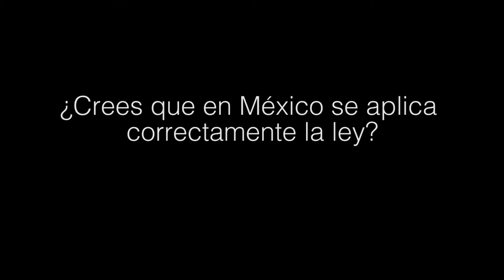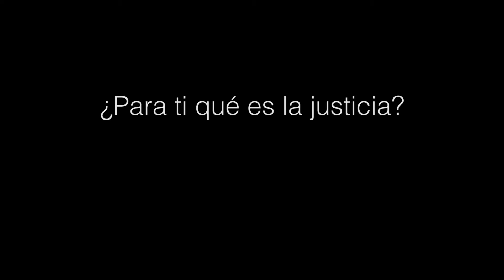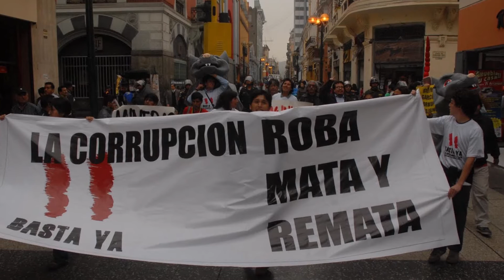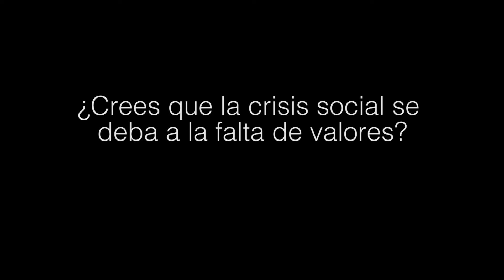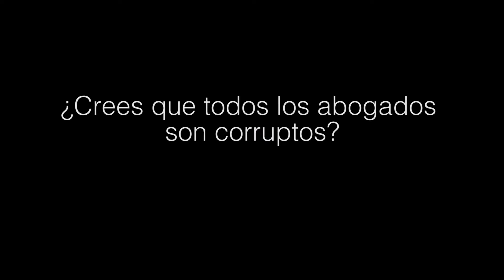Sociología Jurídica-LA FUNCIÓN SOCIAL DEL JURISTA